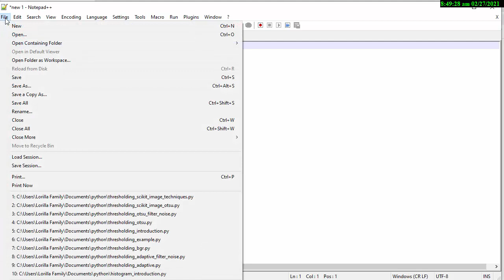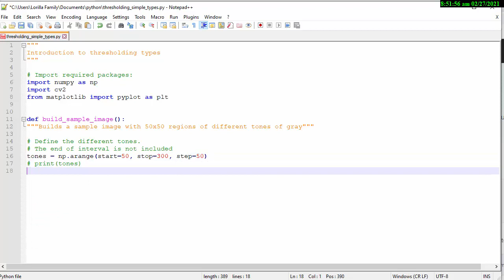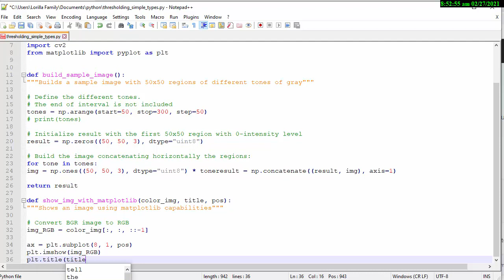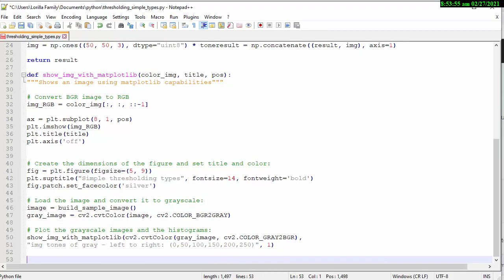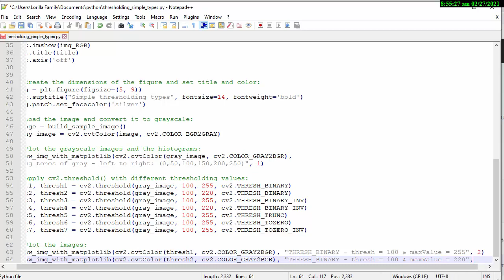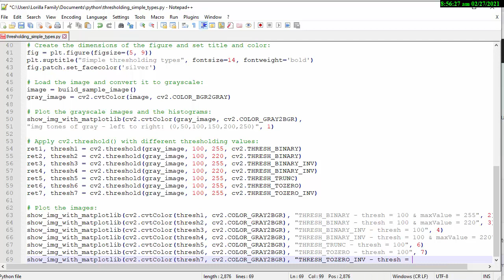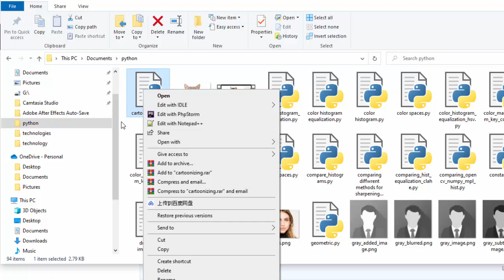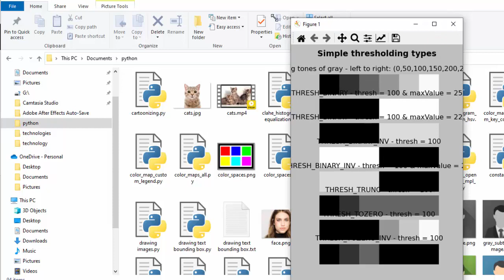【PYTHON OPENCV】Introduction to thresholding types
Source Code:
with ❤ by Edward Lance Lorilla